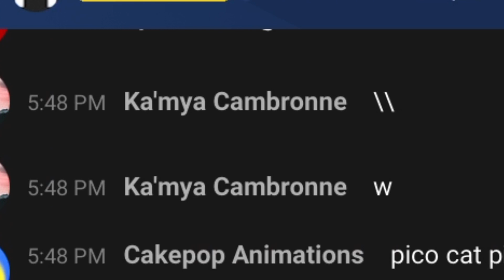ROBLOX PRINTING LIVE STREAM GONE WRONG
ooooof meter- 100
i do not have the link, but the channel is called Mad Studio.

0:00 Intro
0:04 PRINTING...
0:11 Disaster Strikes
0:19 Chat hates me
0:30 Sad Wilson... 🙁